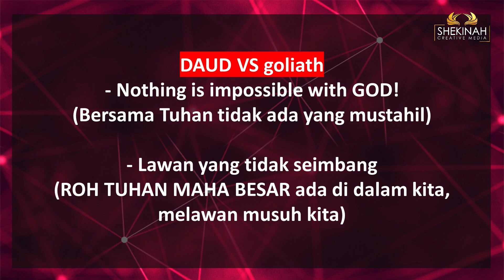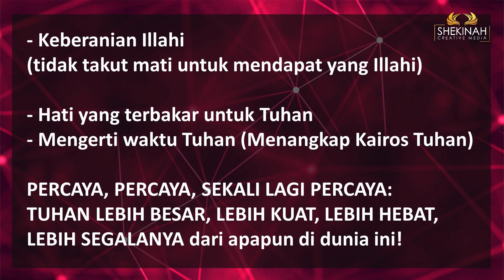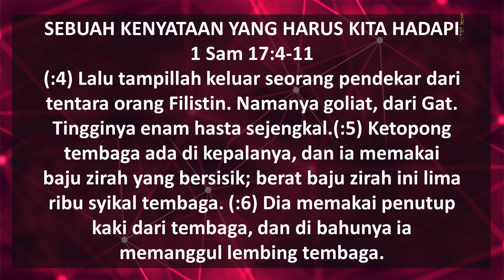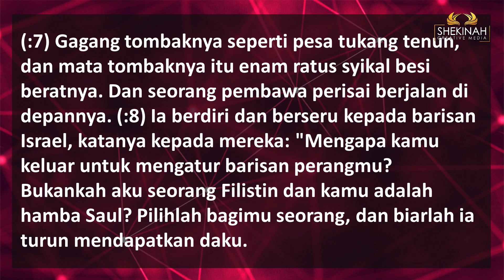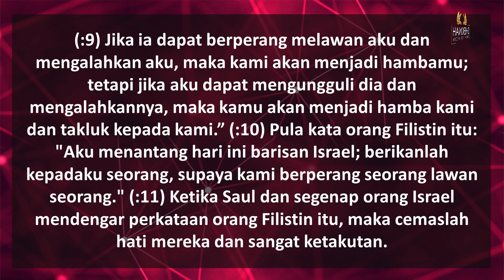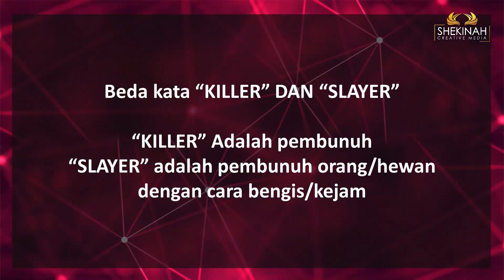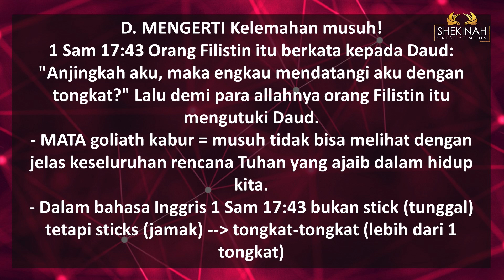Ps Lindawati Tedja - The Giant Slayers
Banyak raksasa dalam hidup ini yang harus kita habisi. Kita harus belajar dari Daud  yang mengerti cara menghadapi dan mengalahkan raksasanya. Dengan berlatih setiap hari, meletakkan rasa sakit, mengerti destiny (kodrat illahinya), Daud juga mempersiapkan diri dengan memiliki keintiman dengan Tuhan.  Semua hal ini membawa Daud menempati posisi untuk berperang, dengan otoritas dan tuntunan Tuhan. Dengan ini semua, kita dapat habisi musuh dengan tuntas.

Prayer Request (Dukungan Doa):
Phone / Whatsapp

Terima kasih.